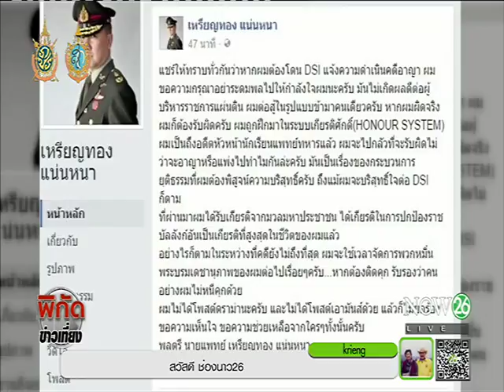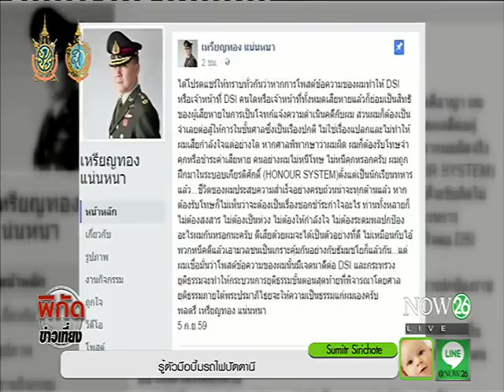News "เหรียญทอง" ยืนยันข้อความที่ระบุมีเจตนาดีต่อดีเอสไอ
พิกัดข่าวเที่ยง : "เหรียญทอง" พร้อมติดคุก ยืนยันข้อความที่ระบุมีเจตนาดีต่อดีเอสไอ "NOW26" 5-9-59